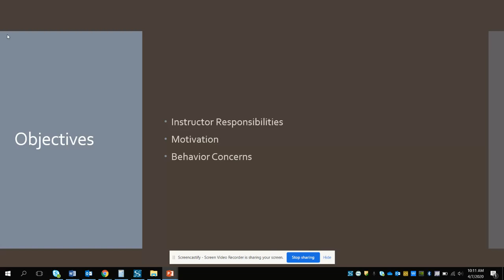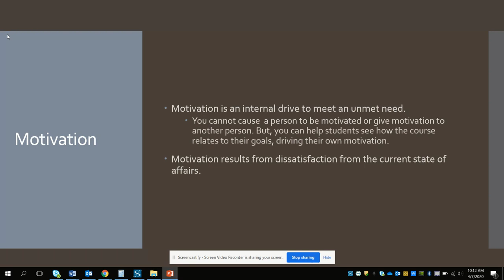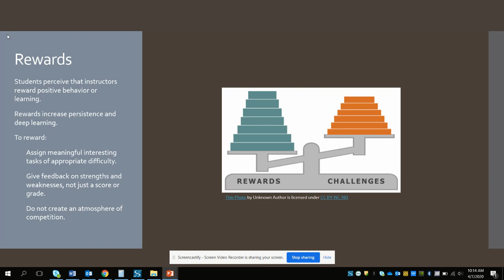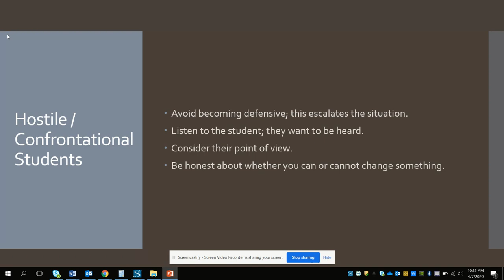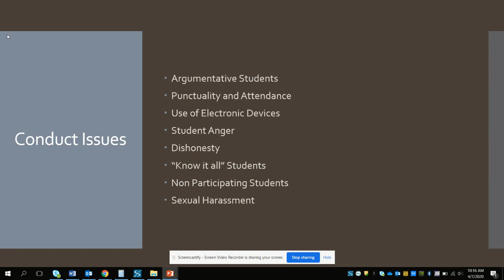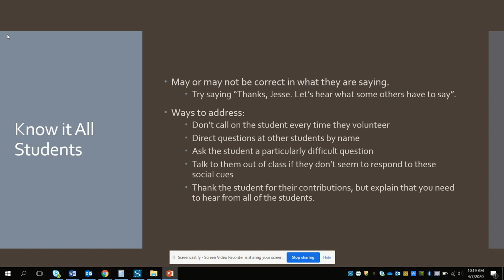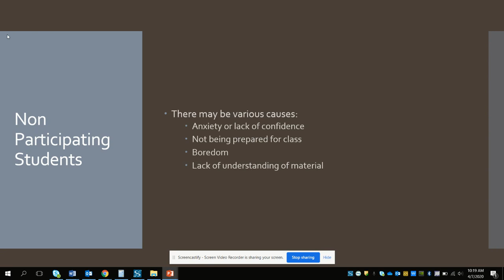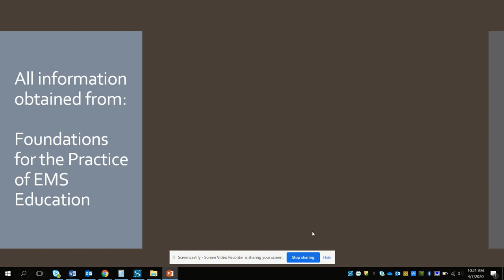EMS Instructor Methodology - Classroom Management